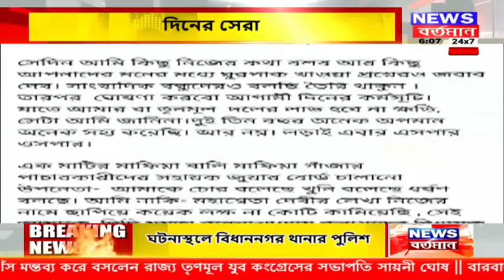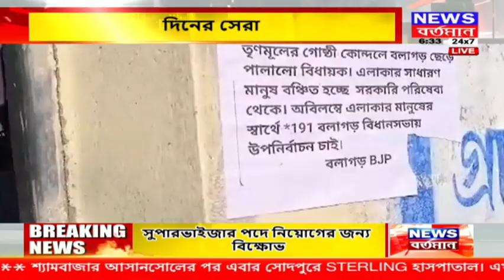দিনের সেরা - গোষ্ঠীদ্বন্দ্বে জেরবার তৃণমূল